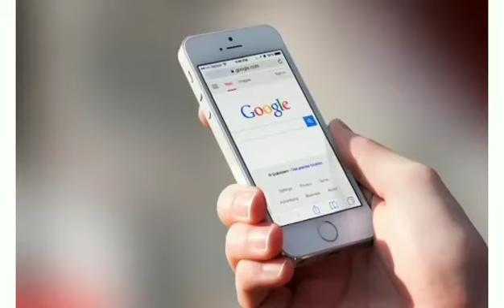Career Development - Bursting the Job Myths Series #1- Is Experience a must???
Fear of losing job?
Or
Lost Job?
Or
Starting trouble?

Getting out of a job you hate will feel good, but if you didn’t use your time at that job wisely and build skills, you won’t magically become successful at a new job.

Watch video below to follow how you can burst the myths of Career progression with a simple @ START